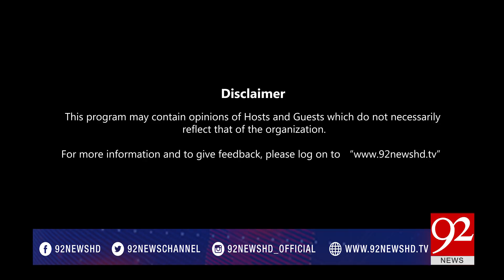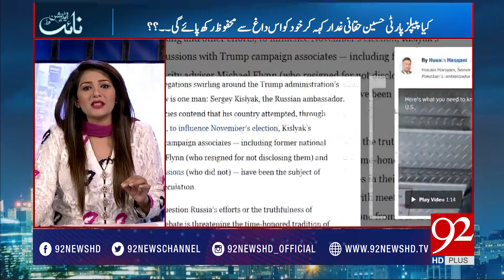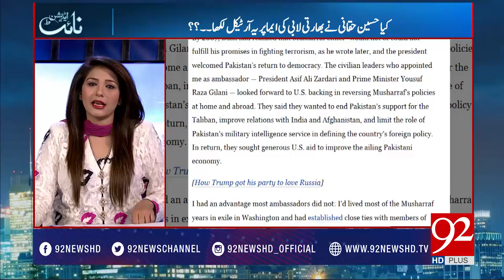Night Edition 17-03-2017 - 92NewsHDPlus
Watch complete program Night Edition with Shazia Zeeshan and Zafar Hilaly on 92NewsHDPlus